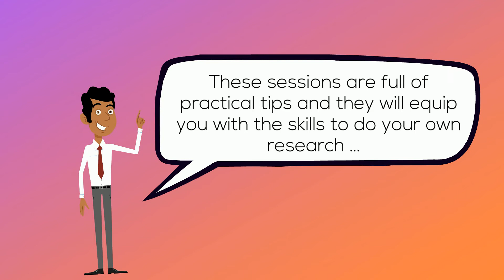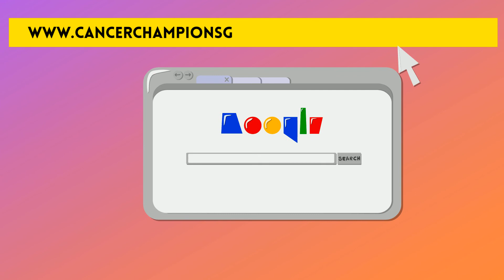Answer Cancer Community Training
How do you know your activities are making a difference? How do you know 'what works?' How do you share your success with others and draw in more resource? Evaluation is Key!! This short course will equip you with the confidence, skills and knowledge to answer these questions.

Although both sessions firmly focus on cancer awareness, screening and prevention, they can be used across a wealth of health and wellbeing activity and help with all your group's activities.